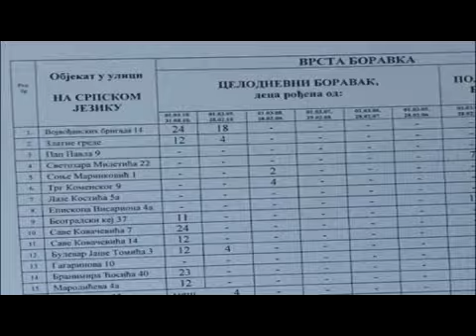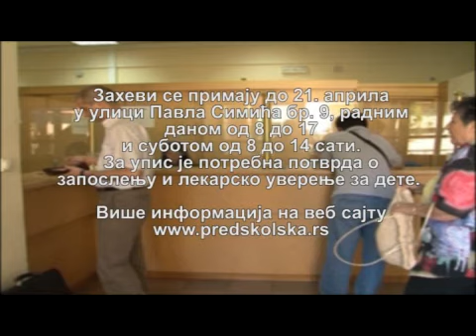upis u radosno detinjstvo